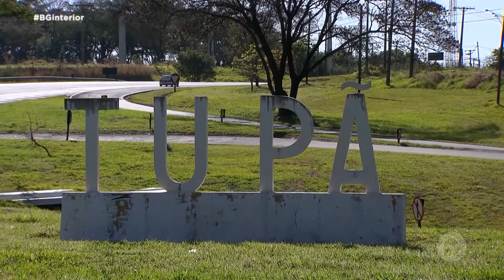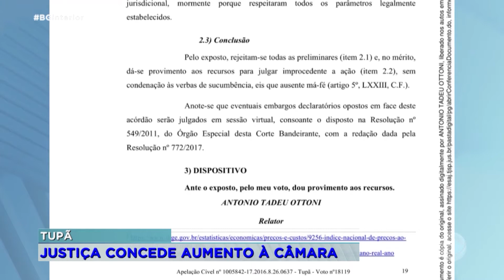Justiça concede aumento para vereadores de Tupã